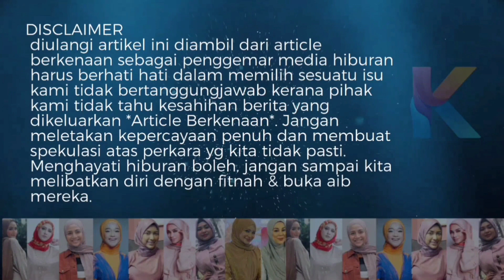Raisuddin Jumpa Arwah Anaknya Siti Sarah? Shuib Sampai Video Call!